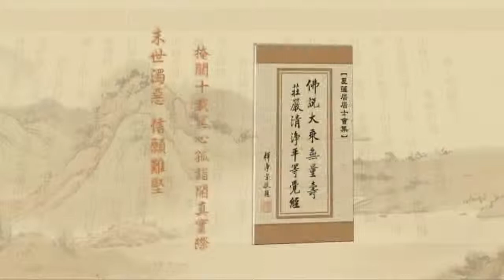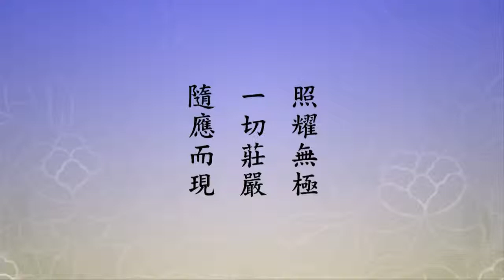Tịnh Độ Đại Kinh Giải Diễn Nghĩa, tập 355 (HD)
Chủ giảng: Lão Pháp Sư thượng Tịnh hạ Không.
Địa điểm: Tịnh Tông Học Viện Úc Châu.
Thời gian: Ngày 01 tháng 04 năm 2011.
Người dịch: Hạnh Chơn.
Biên tập: Bình Minh.

(Hoặc).